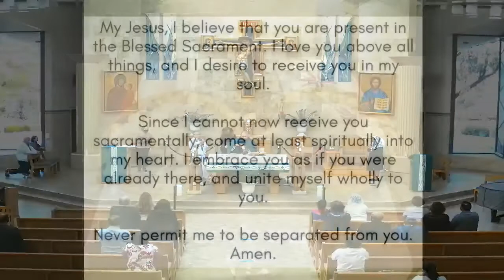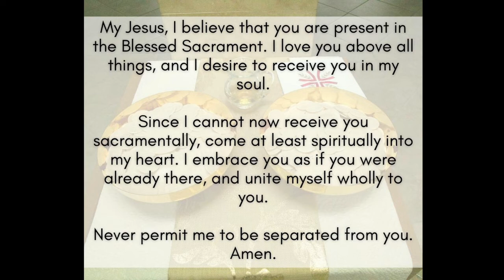Thursday of the Thirteenth Week in Ordinary Time